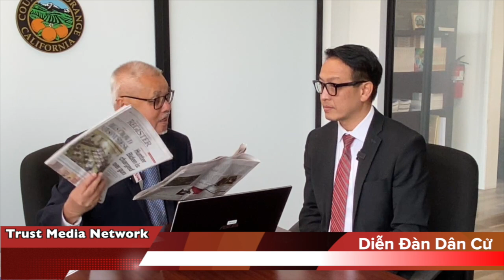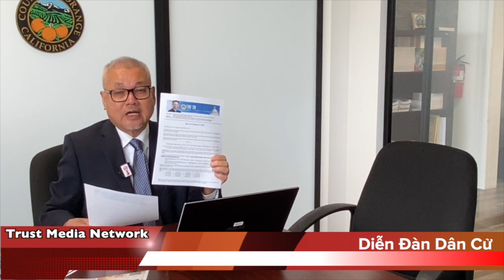CƠ HỘI XIN HOUSING CHO ĐỒNG HƯƠNG THU NHẬP THẤP (Repost)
CƠ HỘI XIN HOUSING CHO ĐỒNG HƯƠNG THU NHẬP THẤP